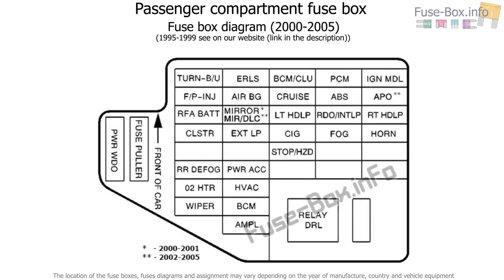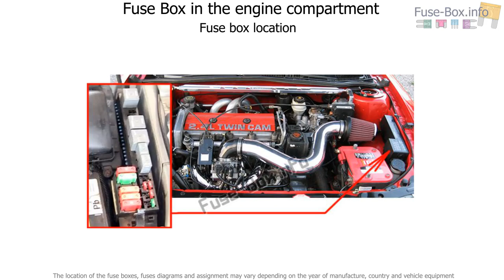Fuse box location and diagrams: Pontiac Sunfire (1995-2005)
Fuse box diagram (location and assignment of electrical fuses and relays) for Pontiac Sunfire (1995, 1996, 1997, 1998, 1999, 2000, 2001, 2002, 2003, 2004, 2005).